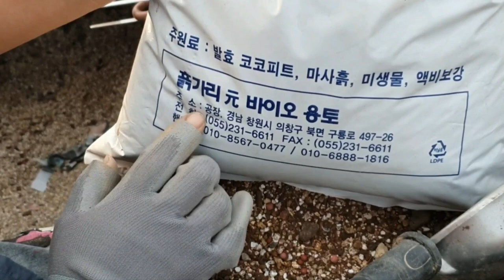바위솔합식방법 여름과겨울에 죽이지않고*잘키우는방법* 토동이다육 택배주문 010-5000-4336